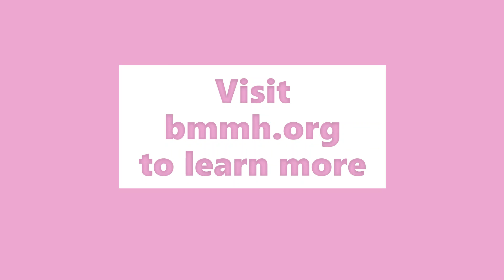Positive X Change Season 2 Episode 2 Part 2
We sat down with Kelly Poe of Black Millennials Mental Health LLC. Their organization has created a community to provide culturally safe spaces for all Black people of color deriving from the African Diaspora. Their core principles aim to raise mental health awareness, community engagement, educational advancement, an upward progression towards access equitability.

We spoke about the intersection of mental health and sexual health. Our partnership with their organization and barriers that prevent the Black community from accessing mental health care.